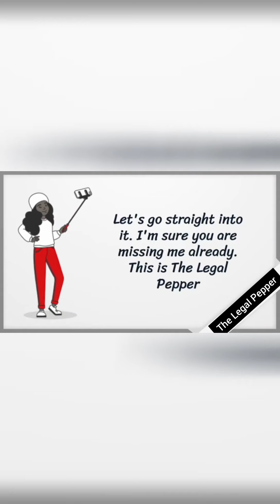RAPE APOLOGISTS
SAY NO TO RAPE
SAY NO TO RAPE APOLOGISTS!
SAY NO TO RAPE ENABLERS!